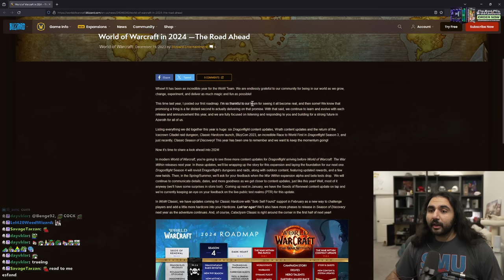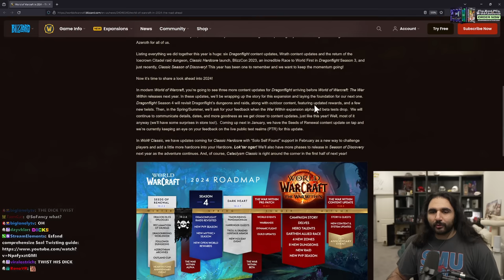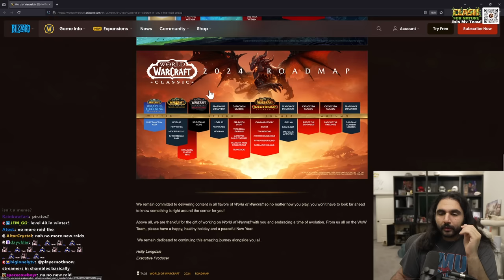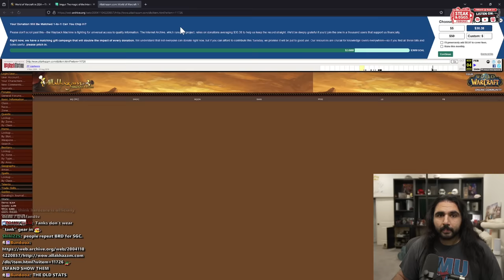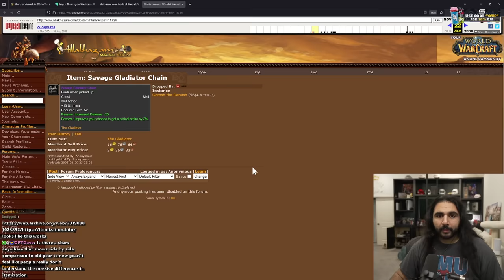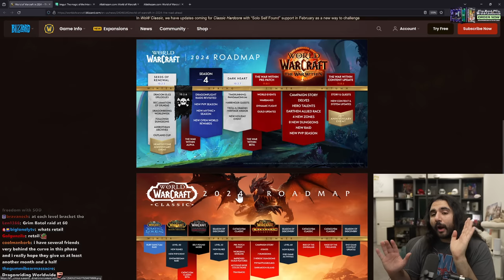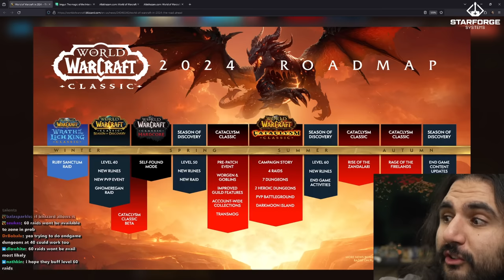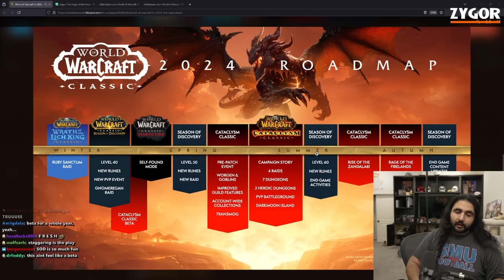The Future of WoW Just got Announced | WoW 2024 Roadmap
Blizzard just released the 2024 Roadmap for World of Warcraft Classic, Dragonflight, and Season of Discovery. As well as the release of Cataclysm and The War Within. This is the most hyped I've been about WoW in the last 15 years.

keychain.club/Esfand